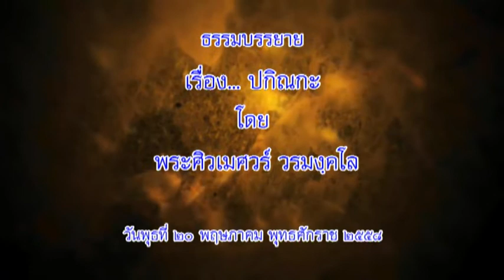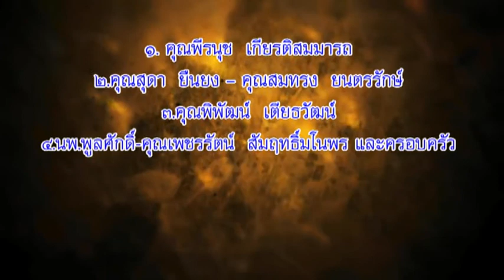พระศิวเมศวร์ วรมังคโล - ปกิณกะ (20/5/2558)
โครงการ...วิปัสสนากรรมฐาน
พระภาวนาพิศาลเมธี วิ (พระมหาประเสริฐ มนฺตเสวี วัดราษฏร์บำรุง จ.สงขลา)